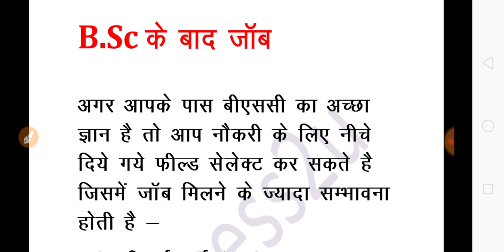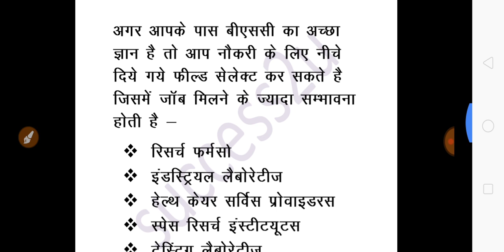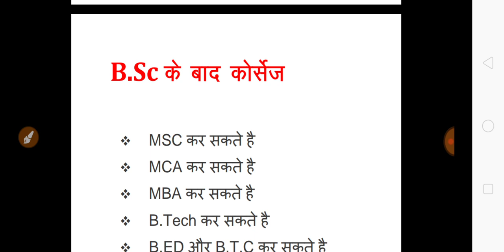B.Sc Ke Baad Kamaye Lakho ? How to earn money after B.Sc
Hello Dosto,

Aaj ki es video me janege ki B.Sc ke bad carrier kaise banaye